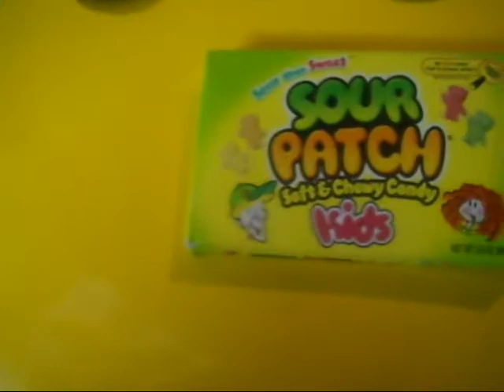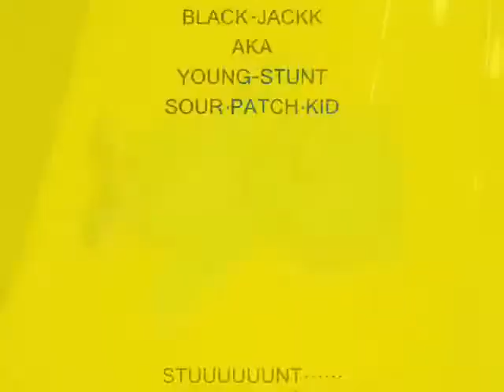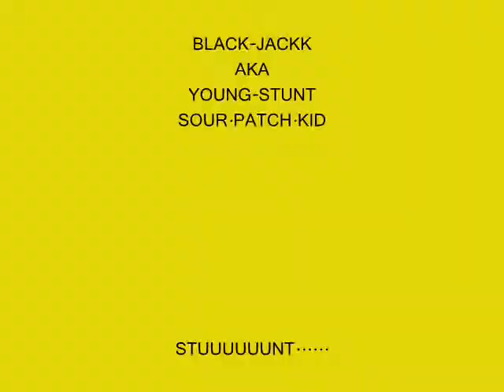BLACK-JACKK AKA YOUNG-STUNT NEW CAR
STUNTIN LIKE A FOOL